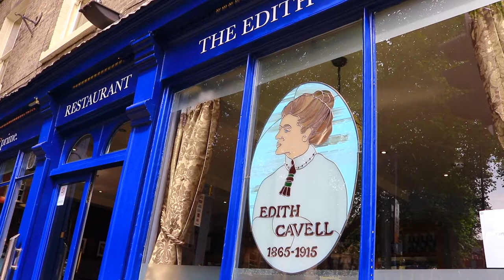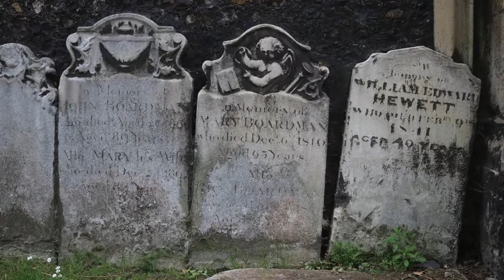A Visit to the City of Norwich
A variety of scenes from a day trip to the city of Norwich on 16 June 2018.

The backing track was created using Garageband with the musical loops Courier Strings, Longing Strings 02 and Skyline Piano.